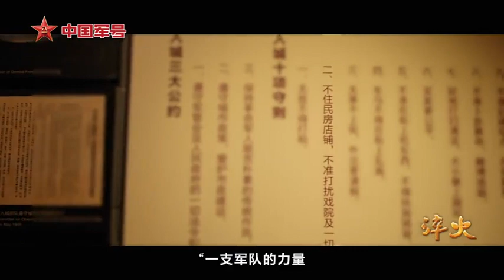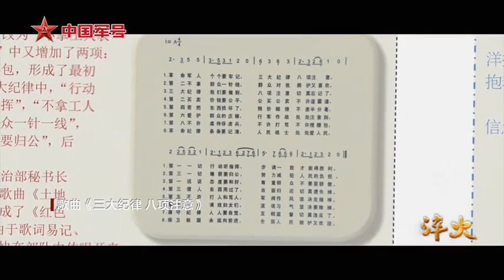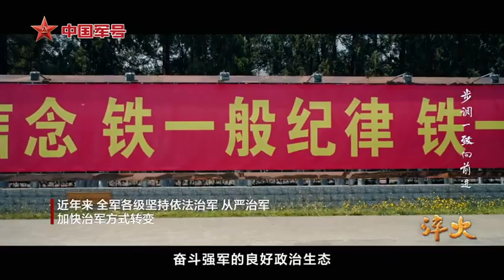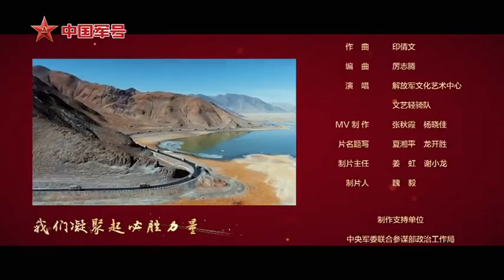人民军队淬火成钢重磅发布！淬火 第四集《步调一致向前进》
经中央军委批准，中央军委政治工作部联合中央网信办、中央广播电视总台，摄制思想解读类融媒体片《淬火》。